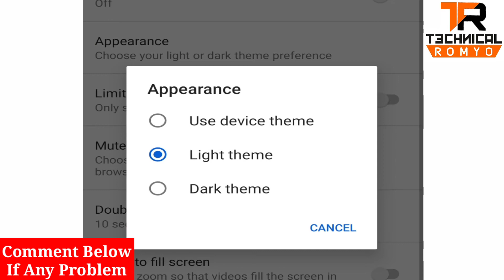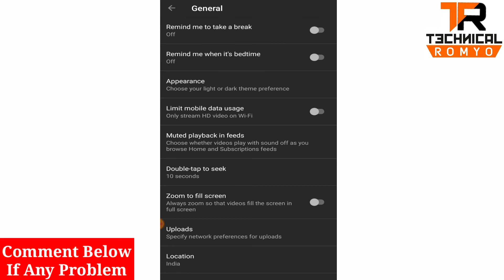YouTube Par Dark Mode Kaise Kare | How To Enable Dark Mode On YouTube In Hindi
YouTube Par Dark Mode Kaise Kare | How To Enable Dark Mode On YouTube In Hindi | darkmode | YouTube Tutorial hindi

Namaskar dosto, Mai "Sachin Rathour"  "Technical Romyo" ke is episode me aapka dil se swagat hai.

About This Video :- Aaj ke is Episode me maine aapko YouTube par dark mode option ko on kasie kare aur agar aap bhi youtube par videos dekhte hai to aap kaise apne aankho ko protect kar sakte hai jisse aapke aankho me koi bhi problem na ho aur maine yah sari steps apne khud ke HINDI bhasha me aur apne hi Android mobile phone me batane ka koshish kiya hu.

Agar aapko is video se kuchh knowledge mile aur aapko video achchhe se samajh me aae to please video ko LIKE kare sath hi dosto ke sath jyada se jyada SHARE kre Aur agar aap aise hi new new technology se related tips or tricks pana chahte hai to aap hamare channel "Technical Romyo" ko SUBSCRIBE kren sath hi Bell icon ko press kren taki aap hamare Family "Technical Romyo" me jud payenge aur har new videos ke Notification paa sakenge sabse pahle. जय हिंद वंदे मातरम।

Suggested Videos.

More Queries.

how to enable dark mode on youtube android
how to enable dark mode on youtube android 2020
how to enable dark mode on youtube in hindi
how to enable dark mode in youtube in hindi
how to turn on youtube dark mode mobile android
how to turn on youtube dark mode mobile 2020
how to turn on youtube dark mode android
how to turn on youtube dark mode on android
how to turn on dark mode on youtube mobile
how to turn on dark mode on youtube 2020
how to turn on night mode on youtube

About : Technical Romyo is a YouTube Channel, where you will find technological videos, android app reviews, mobile tricks, Android Tricks, Youtube growing tips, internet education, Accounts information in Hindi, New Videos is posted under 2 days definitely :)

Keeploving
Keepsupporting